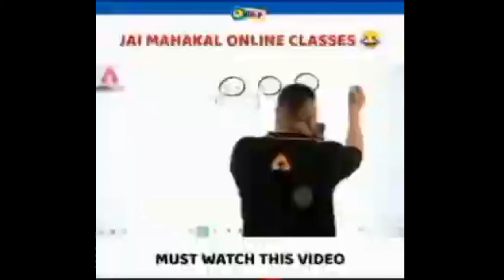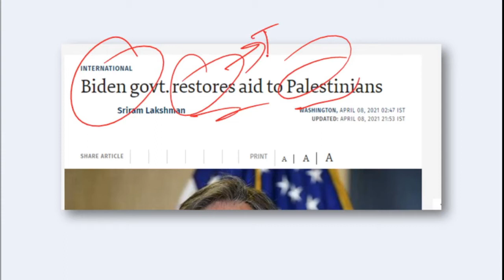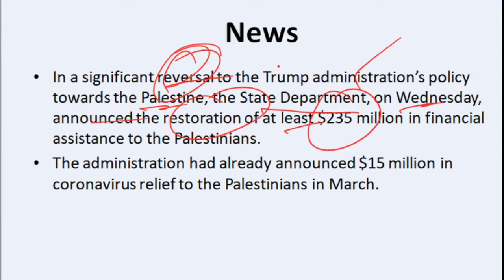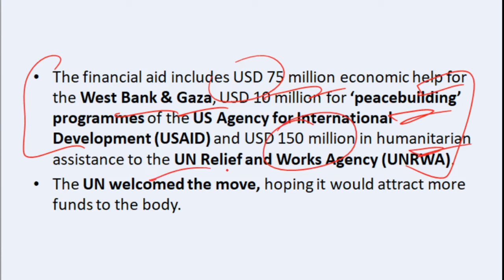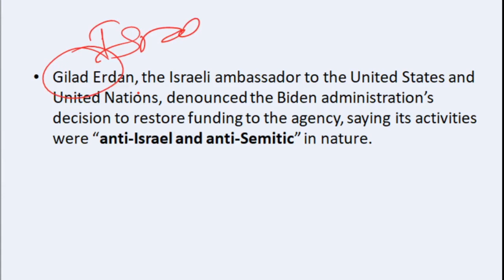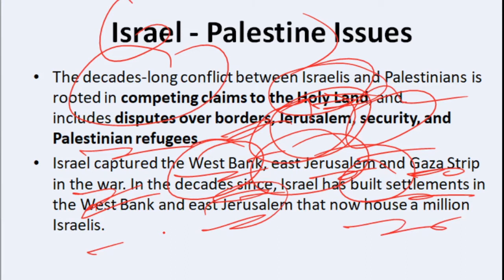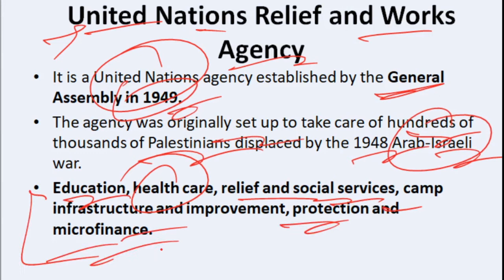USA restore aid to Palestine|Currentaffairs2021|USA-ISRAEL-PALESTINE